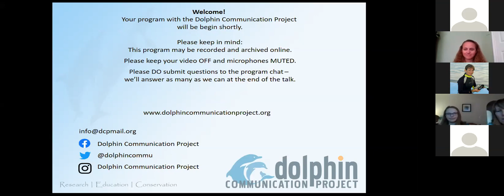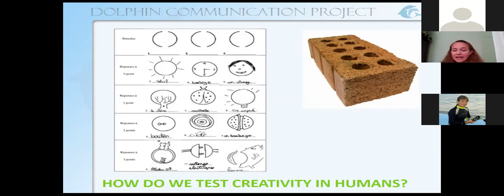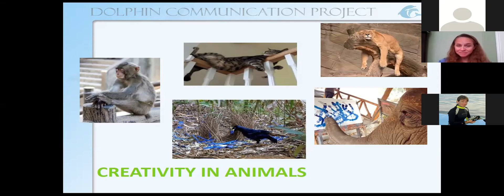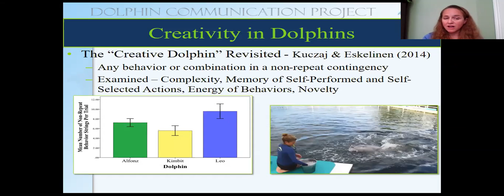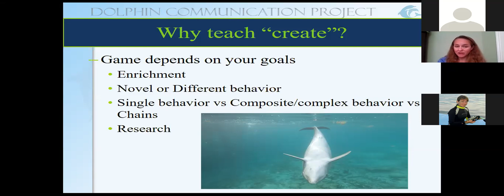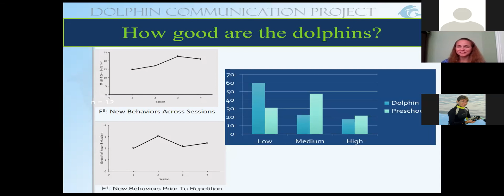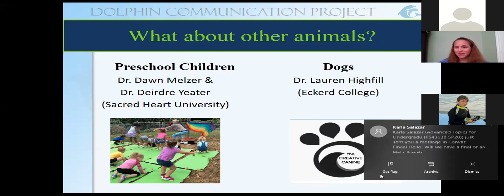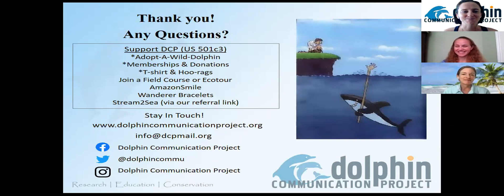DCP Dives Deep Into Creative Creatures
DCP's latest webinar takes a deep dive into creativity with Dr. Heather Hill, professor in psychology at St. Mary's University in San Antonio, TX. Dr. Hill asks whether we train creative behavior in animals and also discusses how we can study creativity. This talk covers the topic of creativity in animals, including humans. You will hear about what creativity is, how it is measured, how we can train it, and why we are interested in it.
This program (originally presented on 30 April 2020) is geared toward high school students and above, but all are welcome. For additional information on the topic, check out the DCP on our webinars page.